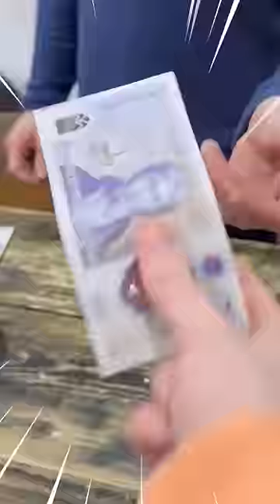I destroyed clothes!